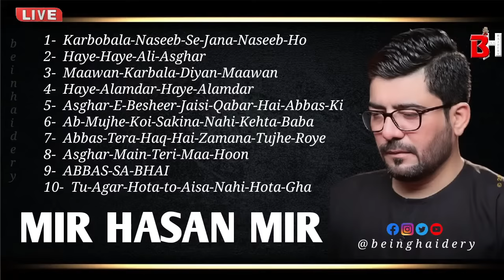MIR HASAN MIR NOHAY AUDIO || MOHARRAM 2021 -1443 HIJRI